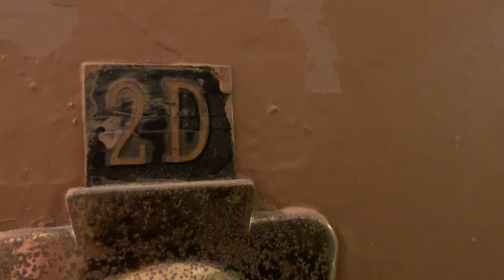1BR apartment for rent in Elmhurst Queens, NY 11373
Large and Bright rooms.
Few steps from Elmhurst Ave subway. Only a short a walk from Elmhurst Hospital.
Pet friendly, Laundry and Elevator available.

for more listings.